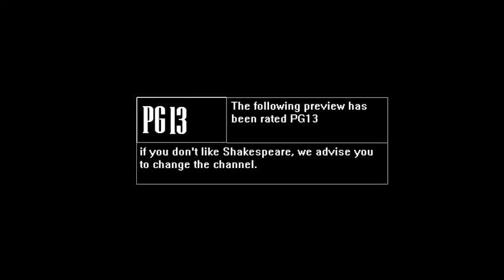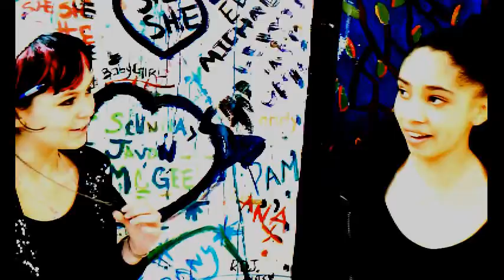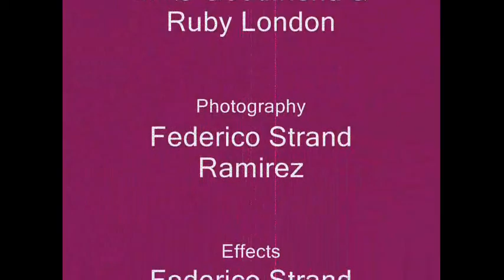Romeo and Juliet movie trailer